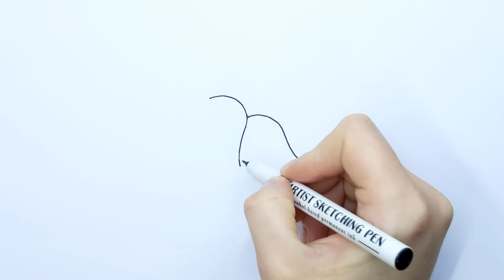Cum desenez clopotei de iarna